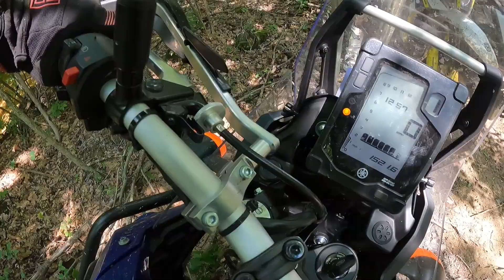Soggy Bottom Motofest 2023 | Day 1 | Time Trials and Navigating Trails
Soggy Bottom Motofest is a 3-day Adventure Motorcycle and Dual-Sport rally located in Port Matilda, PA. The event consists of 4 unled recreational rides with GPS tracks, 5 catered meals, free beer, hot water showers, guest speakers, vendors, a complimentary event t-shirt and more! This is a mashed up clipped and trimmed video of what we did on the first Friday of Motofest.